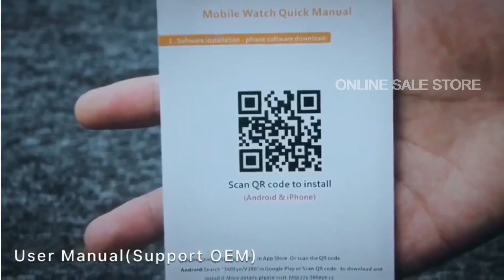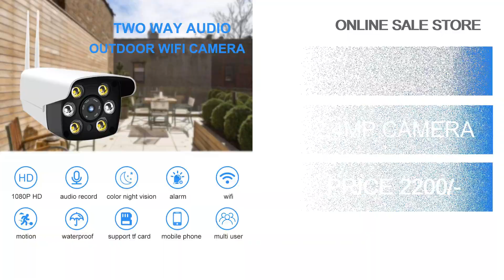मात्र 900/- CHEAPEST PRICE wifi camera WHOLESALE MARKET Cheapest cctvcamera Delhi market cctv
wifi camera wholesale retail Chandni chowk Delhi

Bushra Electronic
Shop no. 7b pleasure garden market chandani chowk delhi 110006

Discover the uniqueness, convenience & versatility of Chinese domestic goods Synthesis of beautiful, compact, convenient and extremely unique design items on Chinese TikTok | Convenient and smart Chinese furniture for home, personal use, kitchen, household appliances in China | Smart household appliances